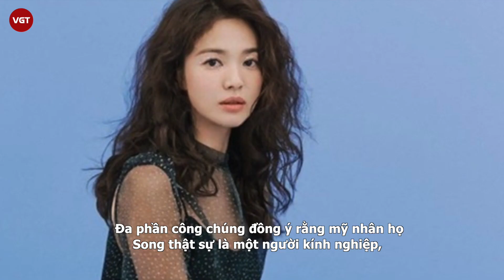Bi Rain thừa nhận Song Hye Kyo là người phụ nữ “có 1-0-2", bị đồn ngoại tình, phản bội Kim Tae Hee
Nam ca sĩ, diễn viên lên tiếng trước hàng loạt thông tin anh đang bí mật đi lại với nữ golf thủ có gương mặt rất giống vợ mình - diễn viên Kim Tae Hee. Mới đây, chia sẻ của Bi Rain về Song Hye Kyo trước khi cưới vợ vừa bị cư dân mạng “khui” lại.

Chiều 6/10, công ty của Rain, Rain Company, chia sẻ với tờ iMBC Entertainment: "Tin đồn này thật nực cười. Chúng tôi sẽ có hành động pháp lý ngay lập tức". Phía Kim Tae Hee cũng bác bỏ thông tin trên và cho biết: "Đây thực chất chỉ là tin đồn", "Một thông tin ác ý, ngớ ngẩn đã xuất hiện từ hôm qua".
Trước đó, tin đồn bắt nguồn từ bài viết của tạp chí Women Sense: "Ngôi sao này có một căn hộ riêng biệt chuyên để hẹn hò với người tình. Anh ta bị vợ phát hiện một lần và từng cảnh cáo nhưng vẫn không sửa đổi. Vợ của anh ta là ngôi sao được khán giả ở mọi lứa tuổi yêu mến với tính cách thân thiện và hướng về gia đình. Cô ấy đẹp và thông minh".